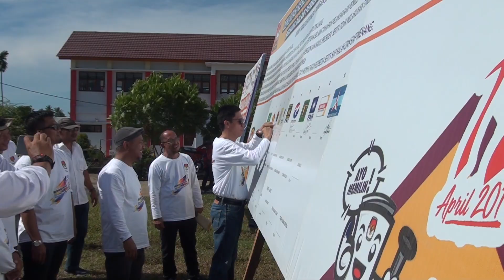KPU BOLSEL .KONSER KPU BOLSEL,DEKLARASI KPU BOLSEL,KPU RUN BOLSEL.RIZ PRODUCTION GORONTALO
KPU BOLAANGMONGONDOUW  SELATAN .KPU BOLSEL .KONSER KPU BOLSEL,DEKLARASI KPU BOLSEL,KPU RUN BOLSEL,KPU BOLSEL PENTAS SENI BUDAYA.   RIZ PRODUCTION GORONTALO